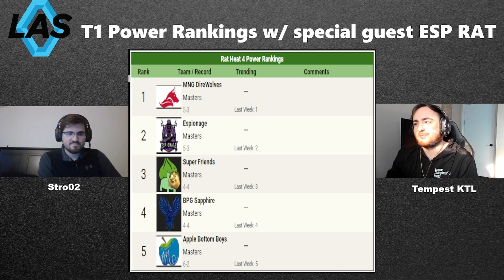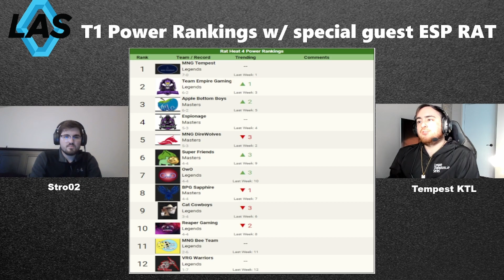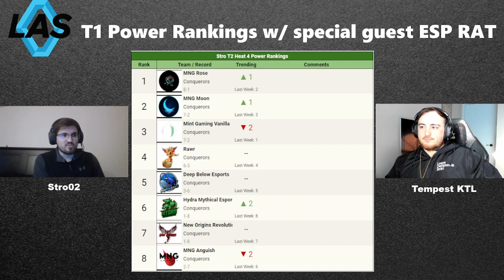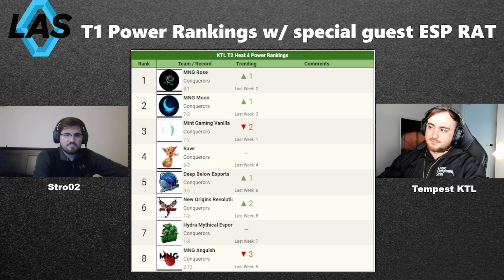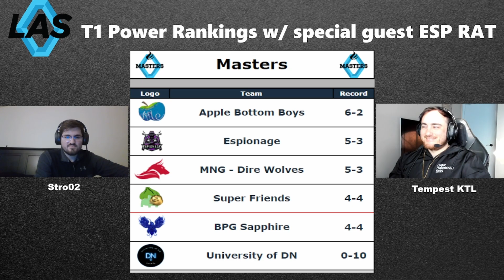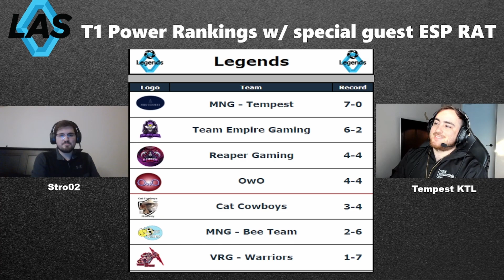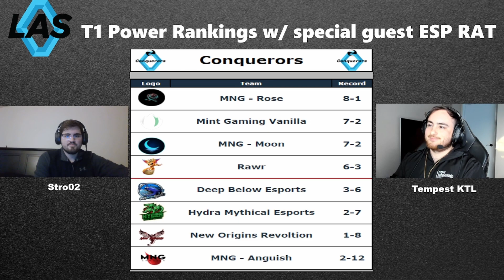Lock in Show l S4 EP1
Welcome to Season 4 of the LAS Podcast. We bring you the show with hosts Tempest KTL and Stro02. We have special guest ESP Rat joining us to talk LAS Season 6 Heats 1-4. We also look forward to Heat 5 and give our predictions to see which teams make playoffs.